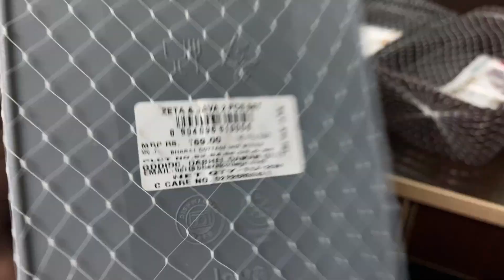*BEST & AFFORTABLE* Makeup Organizer From Reliance Smart || Shopping at Reliance || Tamil Vlog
Hi Everyone !

With Love,
Needhi SP.